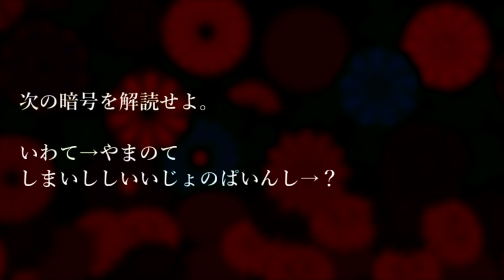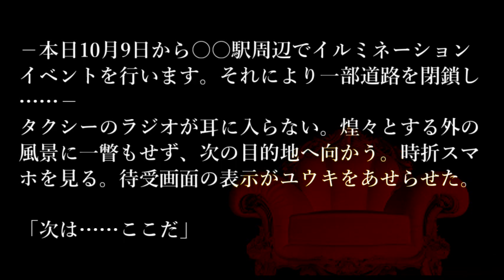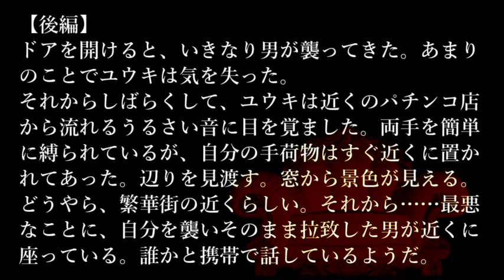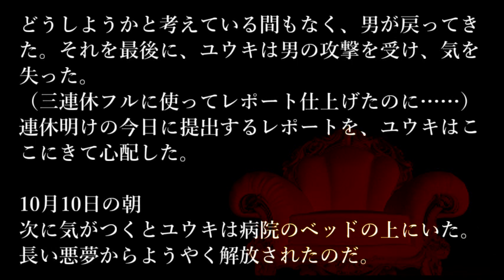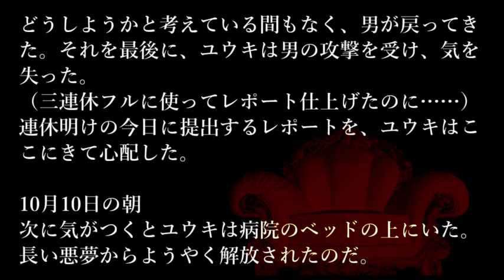【問題編】数分間謎解き推理本格ミステリー「二つのユウキ」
解答編はこちら（今週水曜夜10時公開予定）